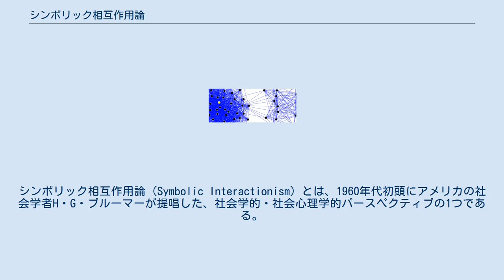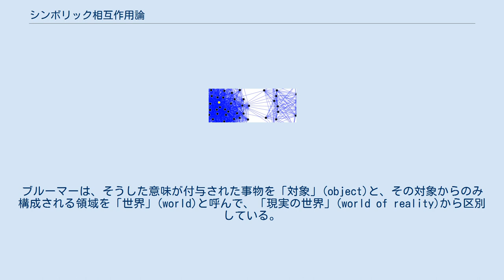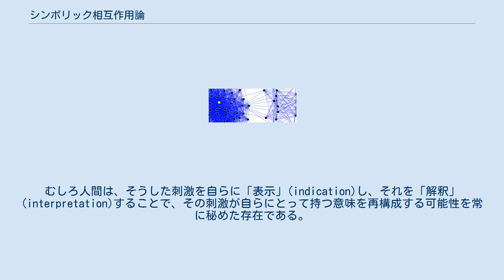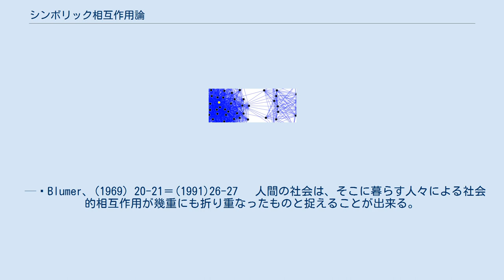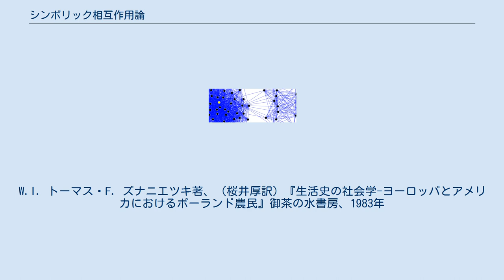シンボリック相互作用論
シンボリック相互作用論（Symbolic Interactionism）とは、1960年代初頭にアメリカの社会学者H・G・ブルーマーが提唱した、社会学的・社会心理学的パースペクティブの1つである。
人間間の社会的相互作用（相互行為）、特にシンボリックな相互作用（symbolic interaction）を主たる研究対象とし、そうした現象を「行為者の観点」から明らかにしようとするものである。
 　シンボリック相互作用論（シンボリック相互行為論）は通常、その歴史的由来をジョージ・ハーバート・ミードの業績に遡ることが出来る。
ミードは生前数多くの論文を執筆したが、ミードのシンボリック相互作用論に対する影響の大部分は、彼の講義を聴講していた学生らによる講義録やメモの出版を通じて、あるいは当時ミードに学んだ学生の一人であったブルーマーによるミード解釈を通じて及ぼされたと言われている。
ブルーマーは、主として1950年代と1960年代に数多くの論文を執筆し、シンボリック相互作用論の体系化を図った。
 　ブルーマーのシンボリック相互作用論が、タルコット・パーソンズを中心とする構造機能主義社会学や、G・A・ランドバーグを中心とする社会学的実証主義（操作主義）を批判し、それに代わる分析枠組や研究手法を発展させようとしたことは良く知られている。
とりわけ、その分析枠組に関しては、これまでの日本の研究においては、それが提示する「動的社会」観が高く評価されてきた。
すなわち、社会を、「主体的人間」によって、形成・再形成される「流動的な過程」ないしは「変動的」「生成発展的」なものと捉える、そうした社会観が高く評価されてきた。
 　当初「シンボリック相互作用論」と言えば、それは「ブルーマー」と同義という時代がしばらくの間続いた。
とはいえその後、1970年代、1980年代になると、シンボリック相互作用論を担う新しい「リーダーとして」、ノーマン・デンジン、タモツ・シブタニ、アンセルム・ストラウス、ラルフ・ターナー、ハワード・ベッカー、ヒュー・ダンカン、S・ストライカー、ゲイリー・ファインなどが登場し、この理論の新たな方向性が模索されるとともに、ブルーマーの理論化に対する種々の批判が展開されるに至り、従来からのシンボリック相互作用論とこれら新たなリーダーたちのシンボリック相互作用論との間で活発な相互影響過程が生じた。
1980年代にはさらに、アーヴィング・ゴッフマンが登場し、「ドラマツルギー」と呼ばれる手法が提示された。
 　アメリカ社会学においては、この手法はSIと呼ばれ、SIにもとづいた幼児集団の観察など、社会心理学的な実証研究や小集団研究が一時期は盛んに行われた。
ただ、質的研究や質的な社会調査は、的確な分析結果をもとに成果を発表することが難しく、研究者にとっては発表論文数が少なくなりがちとなる。
このことから、かならずしも研究者の評価にはつながらず、競争が厳しいアメリカ社会学においては全般的に沈滞気味であり、研究例は減少傾向にあると言わざるをえない。
 　ブルーマーによれば、シンボリック相互作用論は以下の3つの基本的「前提」を共有するパースペクティブを指す（Blumer 1969: 2=1991: 2）。
 　1)人間は、ある事柄が自分にとって持つ意味にもとづいて行為する。
 　2)そうした事柄の意味は、その人間がその相手と執り行う社会的相互作用から発生する、ないしは導出される。
 　3)そうした事柄の意味は、その事柄に対処する際にその人間が活用する解釈過程（＝自分自身との相互作用）の過程を通じて、取り扱われたり、修正されたりする。
 　人々は日常生活において、身のまわりの現実を構成する様々な事物（「事柄」(thing)）に種々の「意味」(meaning)を付与しながら（あるいは前もって付与した上で）、その現実に働きかけ（＝行為、社会的行為）を行っている（第1前提）。
換言するならば、人間は、自らと現実との間に「意味」をはさんで生活している、とも言える。
ブルーマーは、そうした意味が付与された事物を「対象」(object)と、その対象からのみ構成される領域を「世界」(world)と呼んで、「現実の世界」(world of reality)から区別している。
人間は「世界」のなかで生活しているのであって、「現実の世界」のなかで生活しているわけではない。
どのような対象が構成されるかは、その対象をめぐってどのよ...